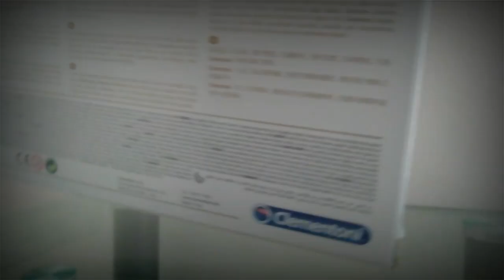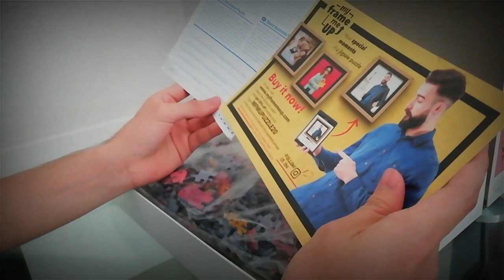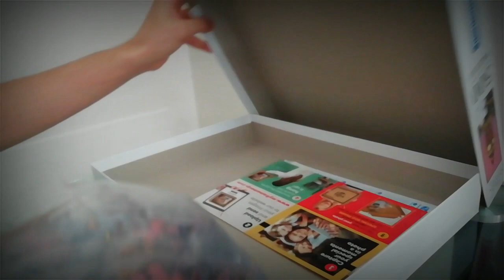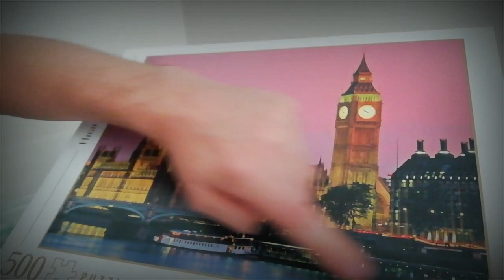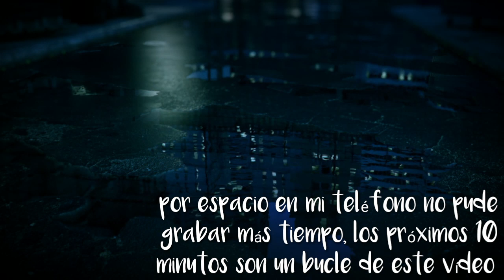mi línea del tiempo | asmr en español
En estos días se hacen 5 años en el canal pero no quería hacer un especial así que me puse a hablar de todo lo que he vivido con el canal en 5 años, todo lo que he visto y todo lo que ha pasado con el asmr.

Les dejo mi insta por si gustan seguirme: @mx_asmr_